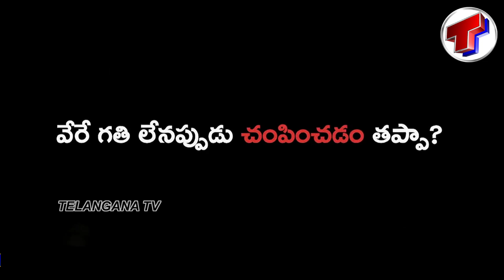RGV Special Interview | RGV Interacts with Murder Movie Team | Gayathri,Srikanth Iyengar | Tollywood